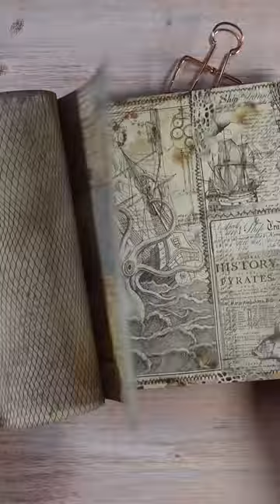Mini art journal- seahorse